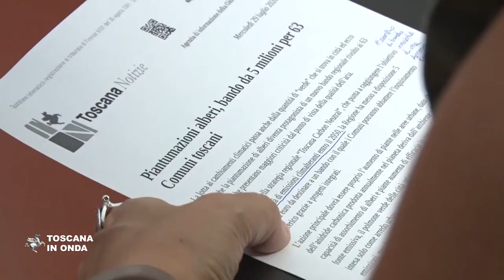Alberi nelle città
La Regione ha messo a disposizione cinque milioni di euro destinati ad aumentare alberature e spazi verdi nei centri urbani toscani che registrano criticità per la qualità dell’aria e sono più esposti ai rischi causati dai cambiamenti climatici. E' questa una delle prime iniziative a livello europeo nelle azioni di contrasto al "Global Warming" e si inserisce nel programma Toscana Carbon Neutral 2050 che mira a raggiungere la neutralità rispetto alle emissioni di Co2 contrastandole con alberi e piante che diventano veri e propri "filtri compensativi". Le risorse verranno erogate con un bando messo a punto in collaborazione la start-up dell'Università di Firenze PNAT e le domande potranno essere presentate dal 1 settembre al 30 ottobre 2020, mentre l’approvazione della graduatoria è prevista entro gennaio 2021. La notizia